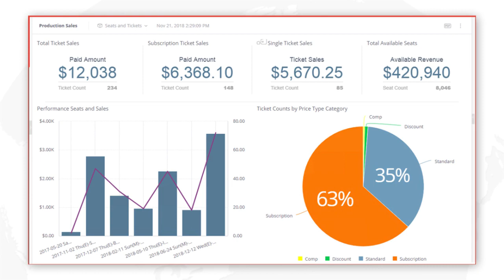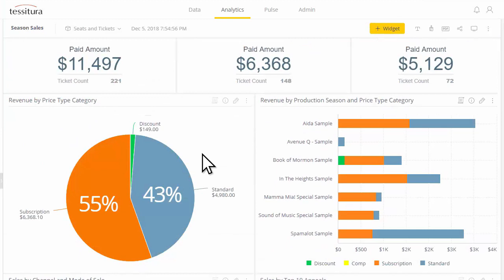Tessitura Analytics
Tessitura Analytics is the next generation of business intelligence, enabling instant insights and intuitive analysis. Learn how this interactive tool allows you to understand the full story of your data and helps you make better decisions faster.